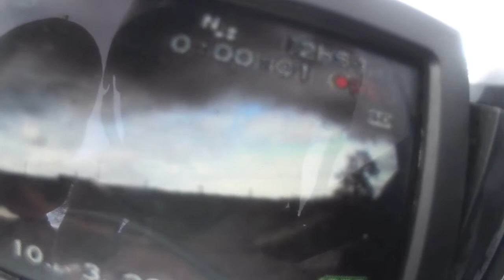The return of old man Hale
Old man Hale returns from his injury caused by wrestling a half dragon half dinosour that were trying to destroy his centre known to most mortals as hales superbole. Edited on imovie